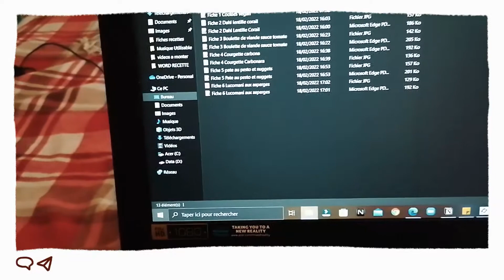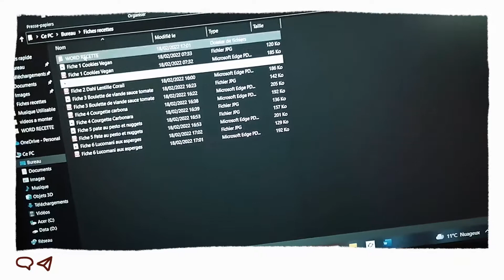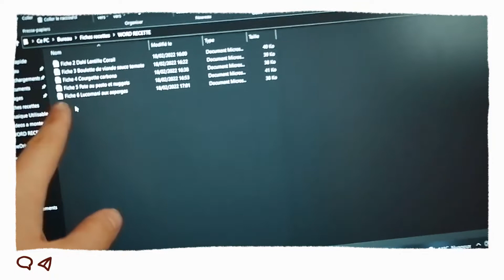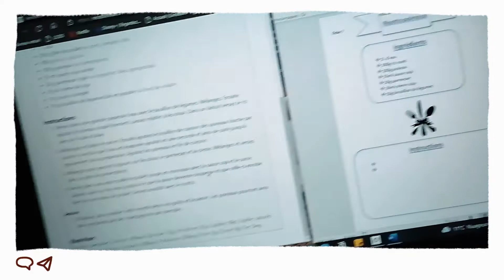#72 Daily Vendredi 18 Février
Hola mes ptits chats, comment allez vous ?
Voici le Daily du Vendredi 18 Février, j'espère qu'il vous plaira

Je film avec :
Mon portable un Huawei P30 Lite